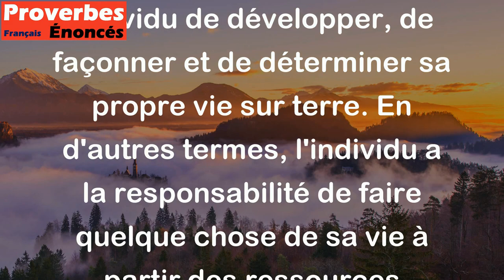Dieu n'a fait qu'ébaucher l'homme, c'est sur terre que chacun se crée. - Proverbe Bamikele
Ce proverbe Bamikele signifie que Dieu a créé l'homme avec un potentiel et des qualités de base, mais c'est à chaque individu de développer, de façonner et de déterminer sa propre vie sur terre. En d'autres termes, l'individu a la responsabilité de faire quelque chose de sa vie à partir des ressources potentielles que Dieu lui a données. C'est donc une invitation à prendre en main sa propre destinée, à se réaliser et à tracer son propre chemin dans la vie.